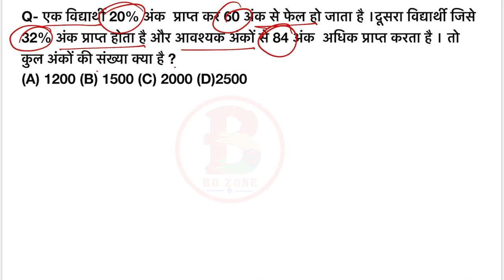फ़ैल और पास वाला गणित सवाल बनाना सीखो अब ट्रिक से | Math Trick | math short trick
Hello Guys, WELCOME You all to my BD STUDY ZONE, My channel is about exploring new things all over the country.It will be very intresting for you to join with me.
   THANKYOU and LOVE YOU ALL GUYS.

CONTENTS OF MY CHANNEL :-( 1) Tourism, (2) Gadgets unboxing and review,( 3) Tech talks, (4) Village fun, (5) Fun with family, (6) Life tips, (7) Comedy, (8) Intresting (9) maths trick,railway math,railway news, vlogs,new vlogs,rrb maths,rrc maths,eailway employee news, rail news, experiments and many more..

Thankyou
Bhadeshwar Das